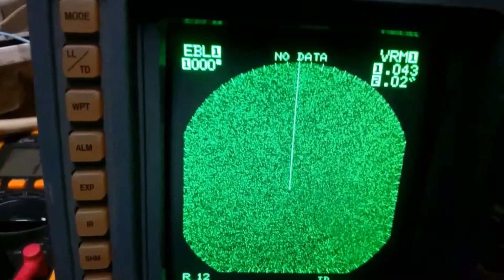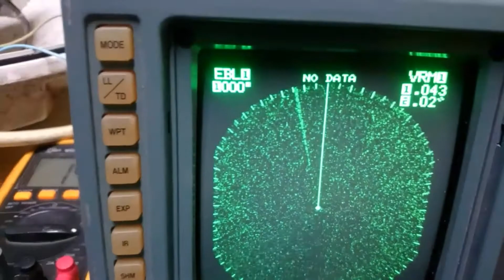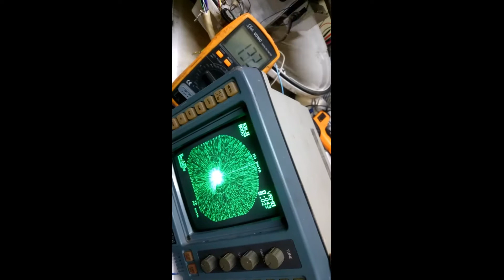Radar Raytheon Monitor R10X con Adaptación de Scanner 1200 prueba 1/2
Prueba de funcionamiento de radar Raytheon con monitor R10X con otro Scanner 1200  también Raytheon se le inyecto hasta 340 volts aproximadamente a la placa del magnetrón con el circuito de una lampara de emergencia fluorescente a 6v, se adapto la parte de alta tensión rectificando y cargando un capacitor de 1000uf x 450v para comprobar que funcionaba, una vez realizada la prueba, se compro un inversor de 12v a 220v y se uso el mismo rectificador y capacitor, para generar los 270v para su funcionamiento normal, falta instalar y probar fuera del taller.